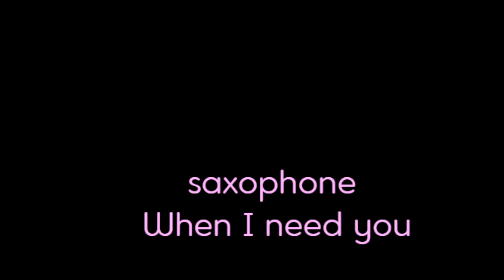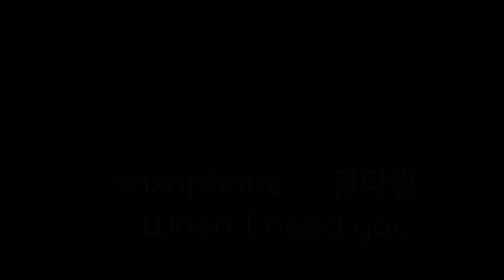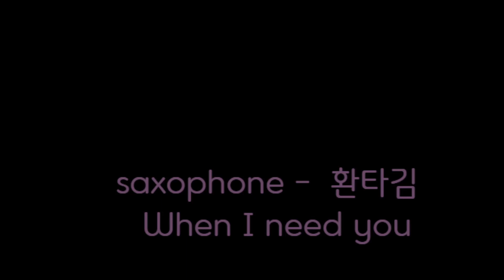◉ 색소폰 ◉ When I need you ◉